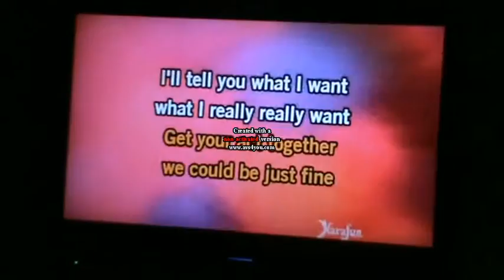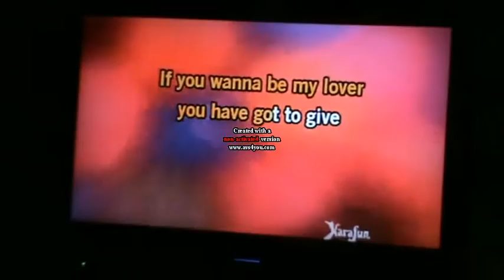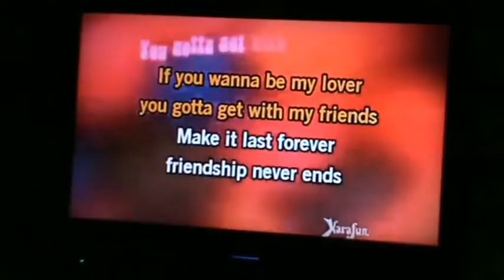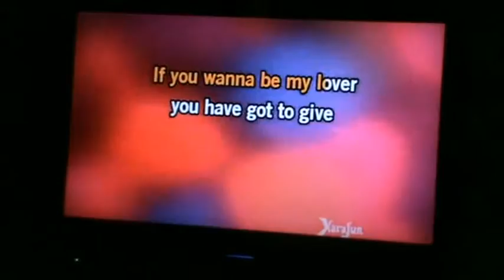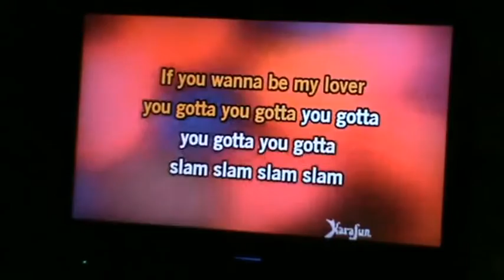Wannabe - The Spice Girls ( RLP ,Priyanshu and Kshittij Karaoke Trial )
All original rights with The Spice Girls and their record company and record publisher